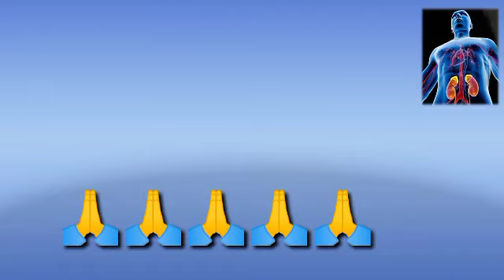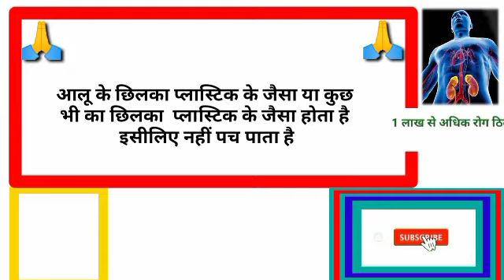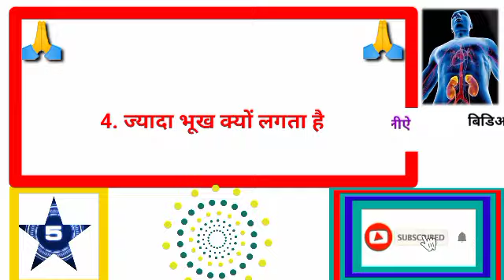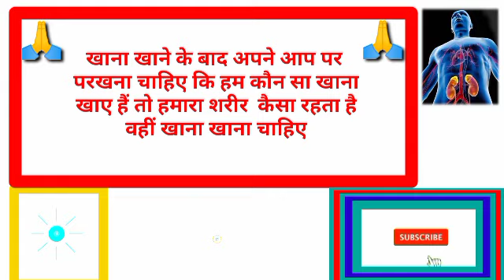घर में धन की बारिश कब होती हैgkhalchal Gk का सवाल जवाब सायद आप जानते हो GK question answer